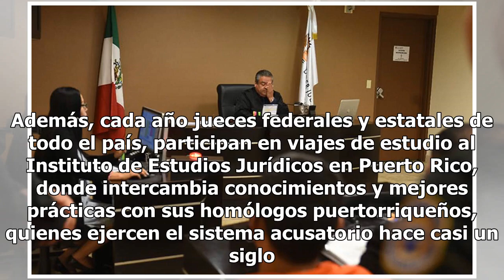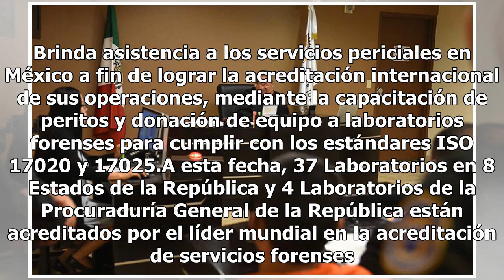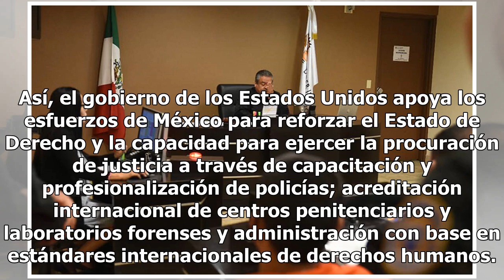Impulsa Plan Mérida sistema acusatorio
De acuerdo con datos de la Embajada de Estados Unidos en México, se espera que el procedimiento de justicia abreviado se incremente del 10 al 30 por ciento para el año 2022 y que los mecanismos alternativos de disputa aumenten de 6 a 25% en 12 de Estados donde se implementa el Sistema de Justicia qu...